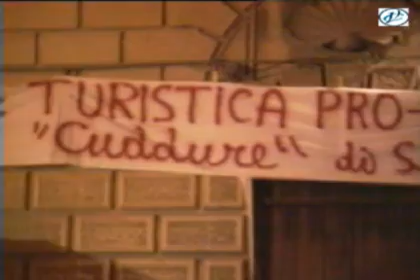Leonforte 1990 festa di San Giuseppe (2° Parte)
Banda musicale e gruppi folk alla piazza Carella.